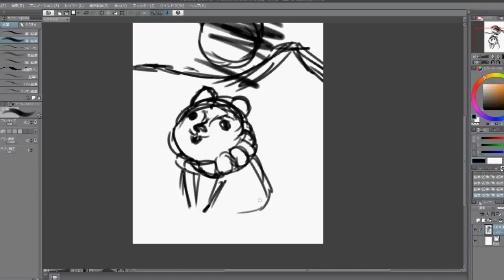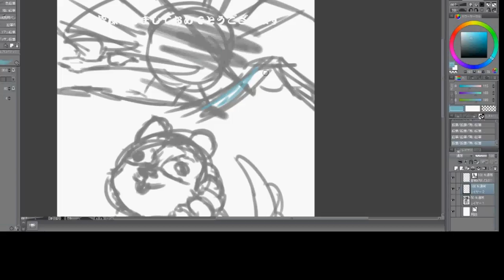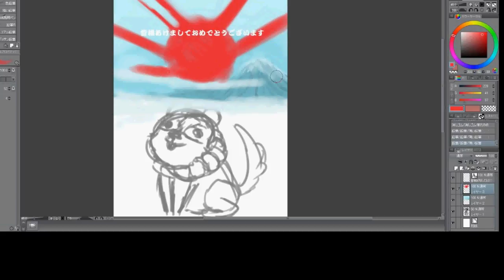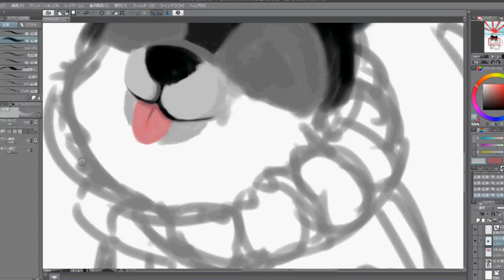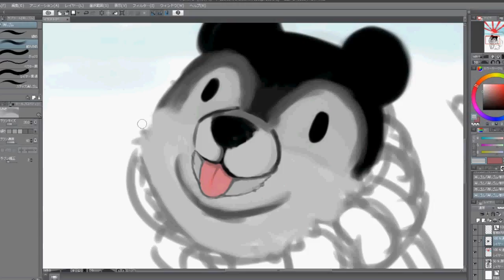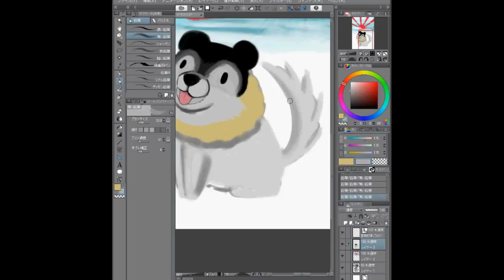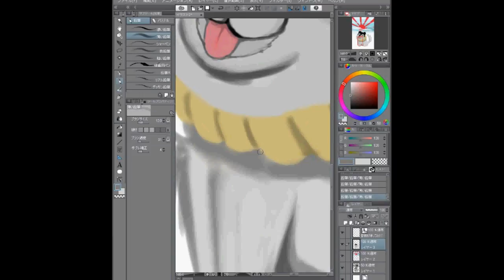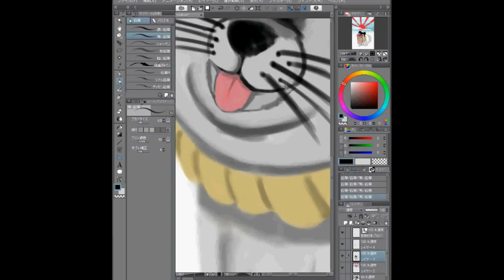下手くそマシュラトのお絵描き動画年賀状編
遅れましたが、明けましておめでとうございます。今年もよろしくお願いします